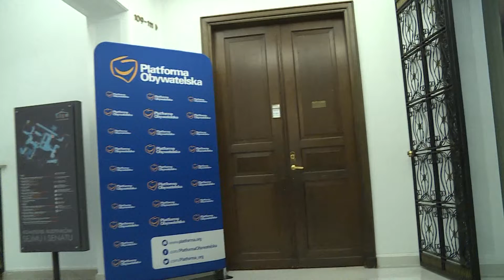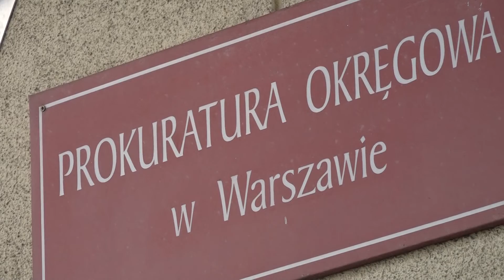500 days since filed motion in the Polish Senate to take away immunity of Tomasz Grodzki